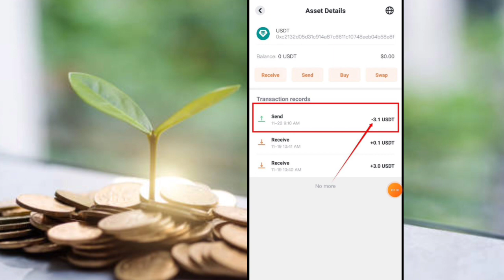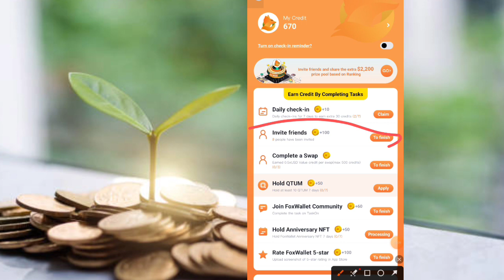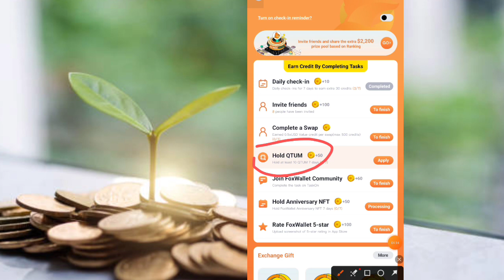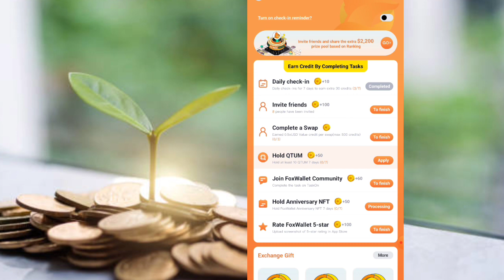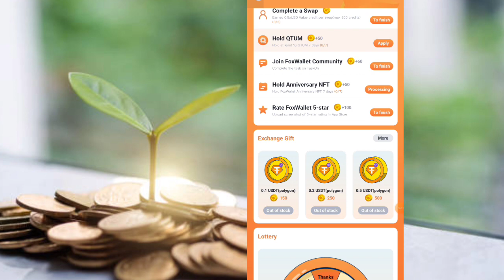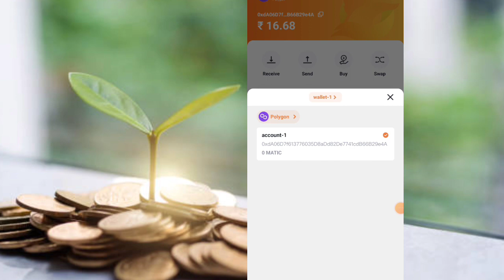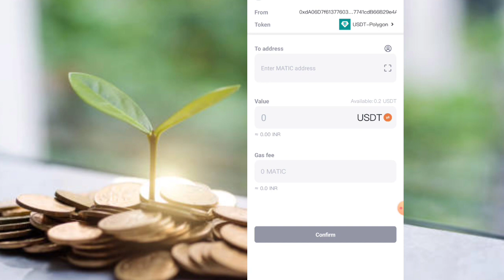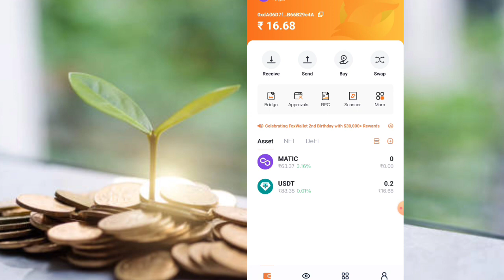Free USDT Earning Daily & Withdraw Proof Very Simple Work How to Withdraw Full Details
Hi Friends

chat : @Cryptofreebies23

Invite code : F7Rh6xbxsW

Topic Discussed : 👇

topic discussed

paytm money earning apps tamil,online money earning appstamil,money earning apps tamil 2023,money earning apps tamil paytm,earn money online tamil,best  without